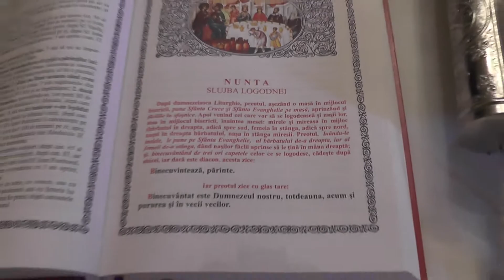clip nunta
drasgoste adevarata